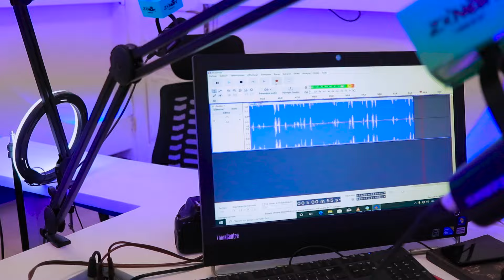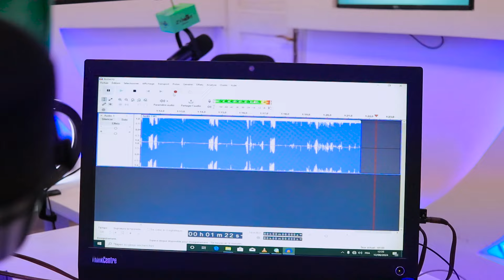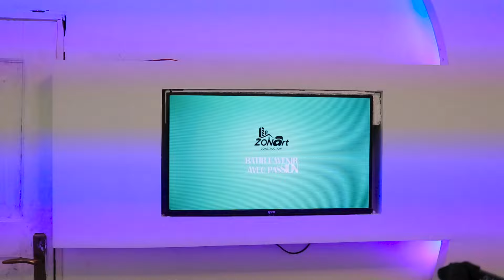Richmond aka mwalimu Yesu 😂😂😂 dans zonart ( interview exclusive)